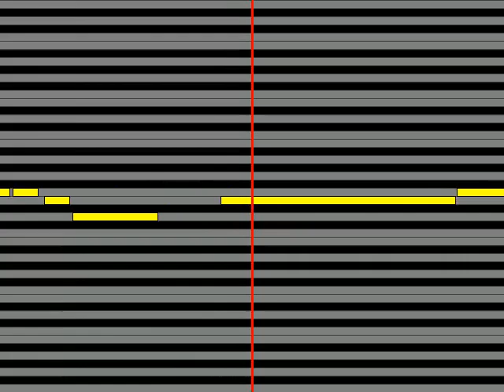【ガイドメロディ】 世良公則&ツイスト あんたのバラード